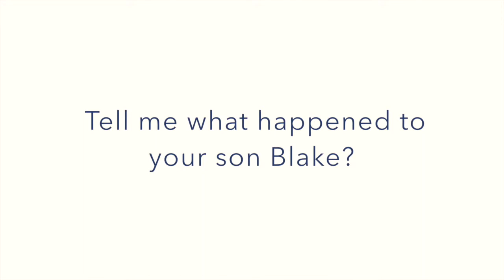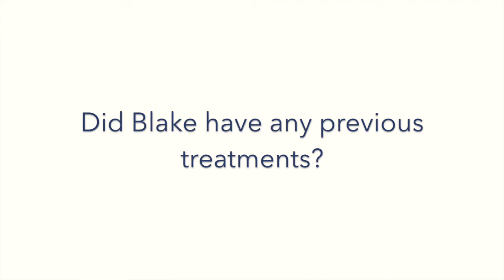Chronic Migraine Headache Relieved After 1 ASTR Treatment!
Check out how ASTR relieved Blake's chronic migraine!

Blake is eight years old and he was born premature.   He did physical therapy until he was about three years old but then began to experience migraine headaches.  Despite being to four neurologists, Blake still experiences feelings of nausea, light sensitivity, and can only go to school one or two days a week because his symptoms are so severe.  Blake’s family has tried all sorts of different treatments to try to help him including supplementation with B-vitamins, acupuncture, chiropractic work, but to no avail. When Blake first came in for treatment, he was at a level 10 pain, and was actually heading to the emergency room.   After just one ASTR treatment, Blake started feeling much better, and has been feeling better since.   He hasn’t experienced any headaches in two weeks, and is enjoying an active lifestyle, playing soccer and swimming.   His mom is overcome with gratitude and emotion toward ASTR for allowing her son to experience this normal life.

Instrument assisted soft tissue mobilization (IASTM)

This video is not intended to provide diagnosis, treatments, opinions, services or advice to any viewers. The content in any videos or social media posts can not be substituted for professional assistance. If you are concerned over a medical issue, please consult your healthcare provider, physician, or other medical professional. Dr. Joseph Jacobs and the ASTR institute are in no way responsible or liable for any actions, services or products acquired through this video or website.